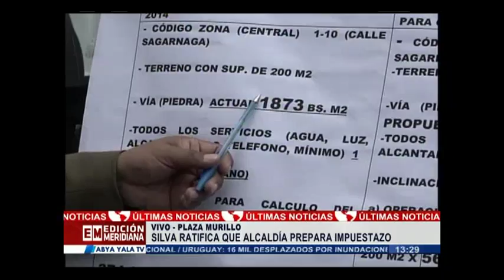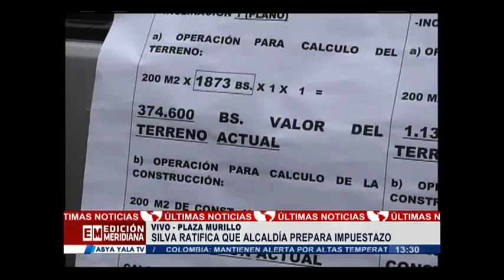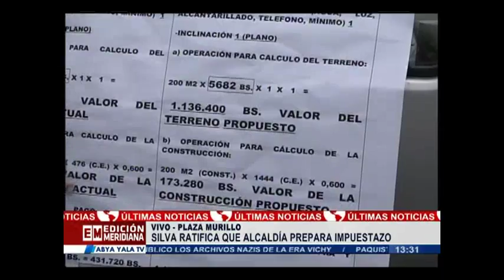Alcaldía de La Paz prepara ‘impuestazo’ a la transferencia - Martes 29 diciembre 2015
(Abya Yala Digital – Cambio).- La Alcaldía de La Paz aprobó una Ley para que, durante los siguientes cinco años, los hoteles registrados en la Cámara Hotelera accedan a una rebaja del 50% del impuesto anual mientras que el ajuste impositivo del alcalde Luis Revilla proyecta un incremento del 300% al impuesto a la trasferencia de bienes y vehículos.  (Video)